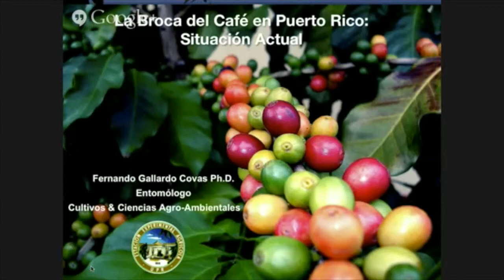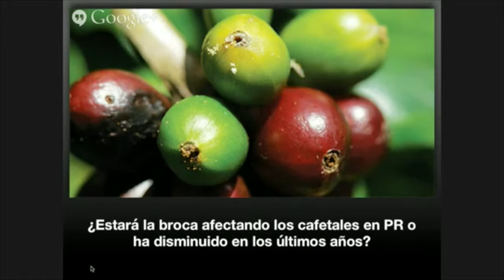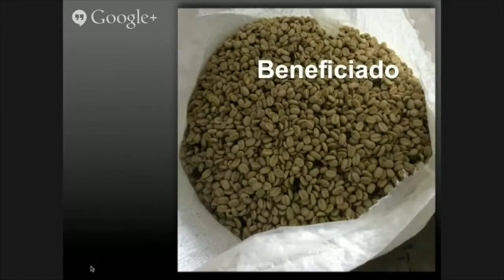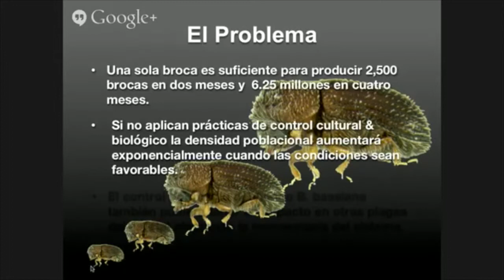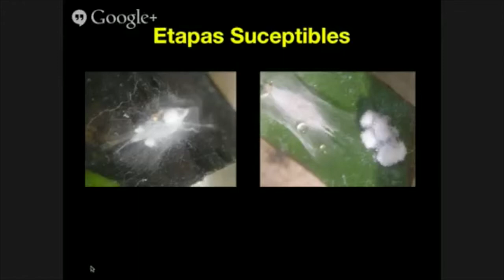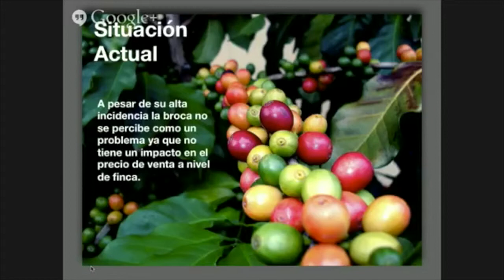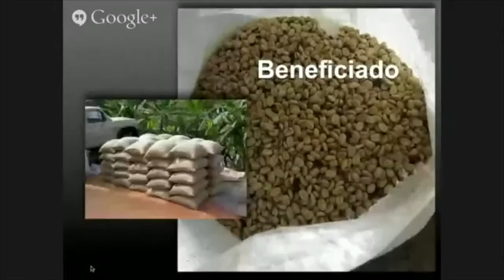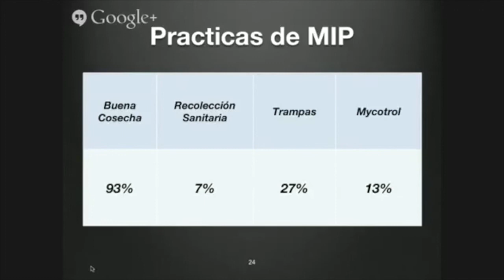Round Table on Coffee Pest Management Focused on the Coffee Berry Borer CBB 3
Status of CBB in Puerto Rico and its relation to other pests.  Presented by Fernando Gallardo Covas.  Presentado el 30 de abril de 2015. EEA  Coffee Borer Beetle / Broca del cafe / Hypothenemus hampei